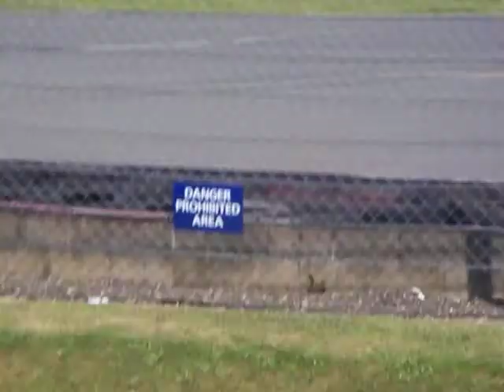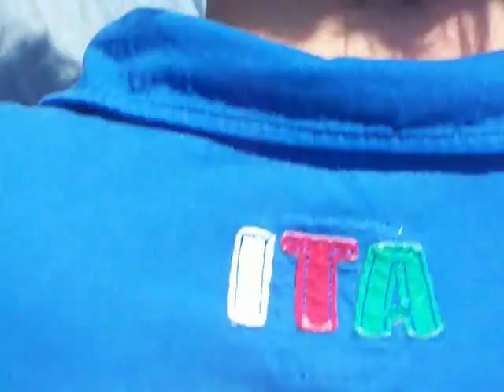Silverstone. Chatting at Stowe.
Me and Jon are at it again. Lots of arguing over the camera.

Lots of shaking.